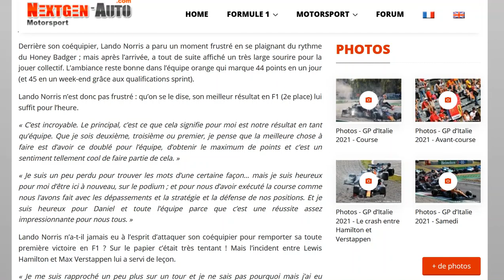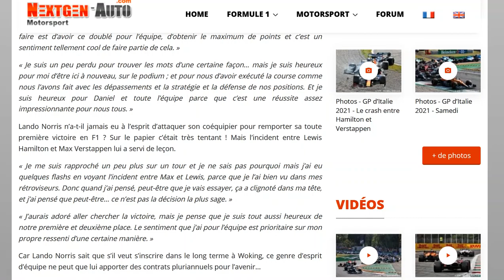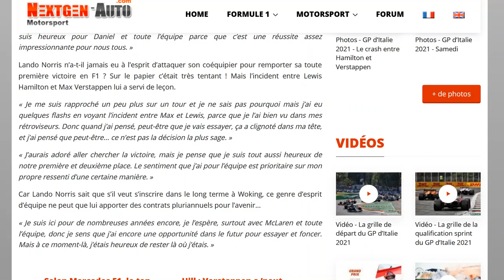Norris n'a pas voulu tenter d'attaquer son équipier à Monza, trop de risques...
Le crash Verstappen / Hamilton lui est resté en mémoire !